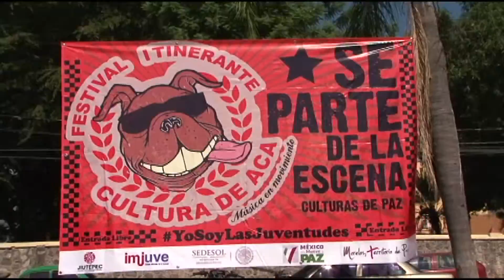Feria de las juventudes 2015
Como parte de los festejos a la semana de la juventud Nos Mueve la Paz realizó en Morelos junto con el instituto de las juventudes de Jiutepec y Morelos una Feria con actividades recreativas propias de nuestra juventudes.